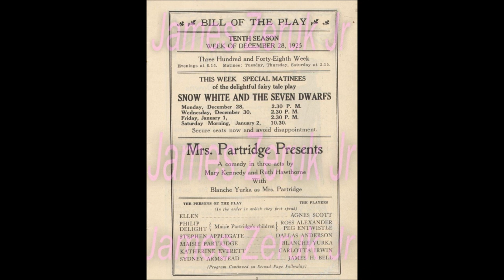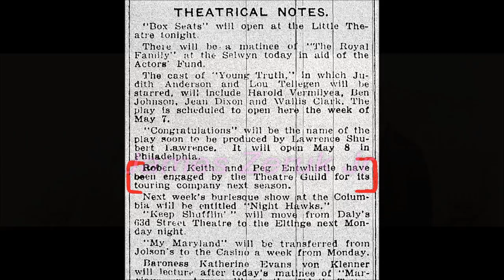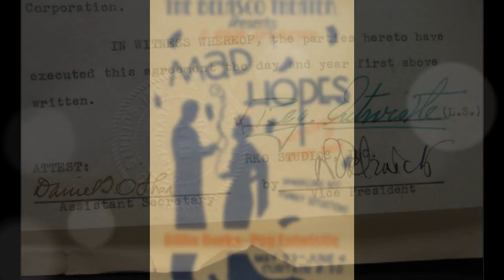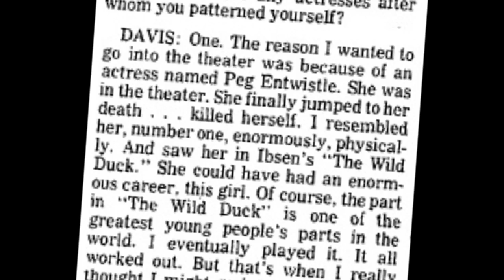Peg Entwistle Biography Montage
A montage of actress Peg Entwistle's life as directed by James Zeruk, Jr., author of her biography "Peg Entwistle: The Girl on the Hollywood Sign."

By her spectacular and unique death (she is the Sign's only suicide) the 24-year-old became a sort of patron saint to the thousands of ingénues who flocked to Hollywood in search of stardom during the advent of filmdom's Golden Age. Most of them had their hopes crushed under the weight of too much expectation in an industry they discovered was shockingly fickle. Many of them remembered Peg Entwistle on their way out of town ... or to the casting couch or worse.

Entwistle took her life shortly after wrapping her only film, RKO's Thirteen Women, with Myrna Loy and Irene Dunne. It is said she did so because she was distraught that RKO deleted most of her scenes, but this is only partly true, for there were a number of rungs on her fateful ladder. These are detailed in the book, but the deleted scenes are a fascinating subject unto themselves.